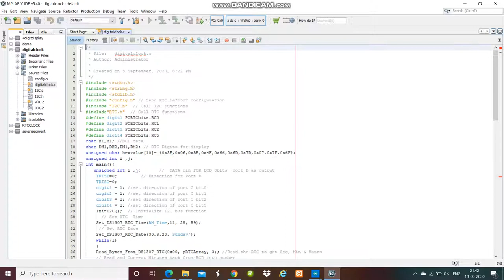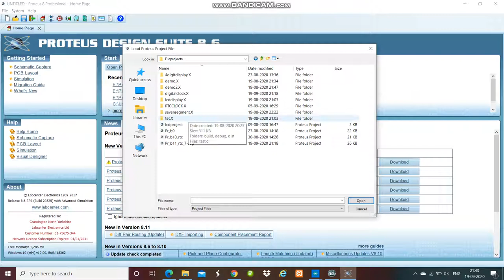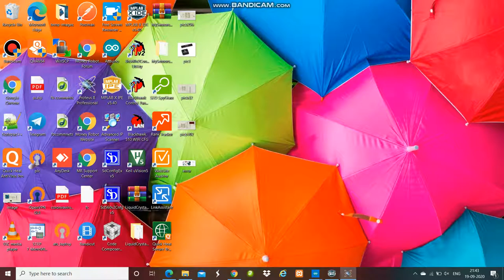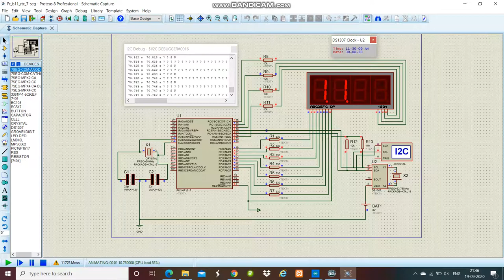Digital Clock with 7-Segment and Real Timer Clock (DS1307) Using PIC Microcontroller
Hello friends, this is short video form my  tutorial about Digital Clock with 7-Segment and Real Timer Clock (DS1307) Using PIC Microcontroller
Please find project code in my webpage .

DIY projects from Arduino boards
obstacle avoiding robot car
Thanks!